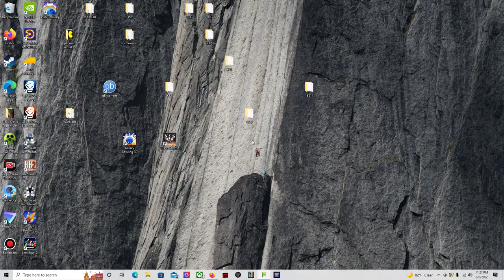pacman 25 sushi mazes